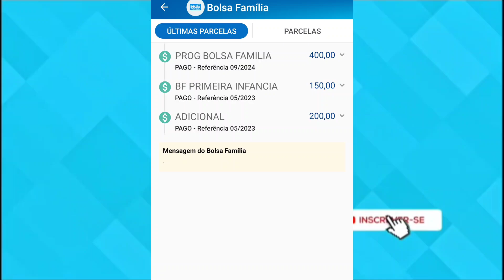BOLSA FAMÍLIA: CAIXA TEM ATUALIZOU COM UM TRACINHO SUMIU A MENSAGEM O QUE ISSO SIGNIFICA?